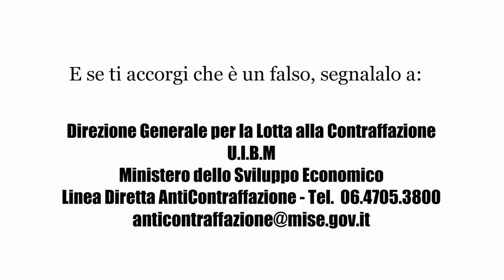Contraffazione nel settore Orologeria ed Oreficeria- io sono Originale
Video dedicato alla contraffazione nel settore Orologeria ed Oreficeria